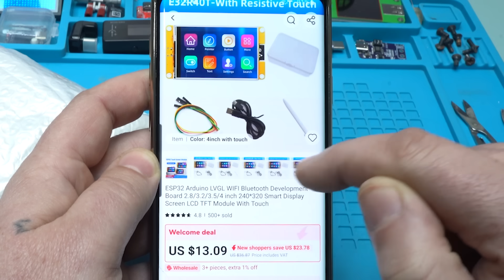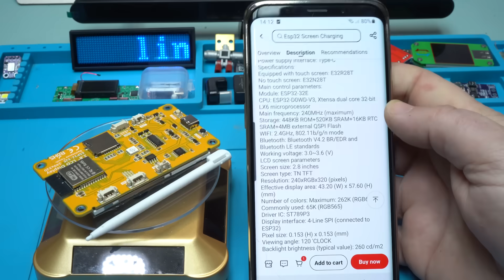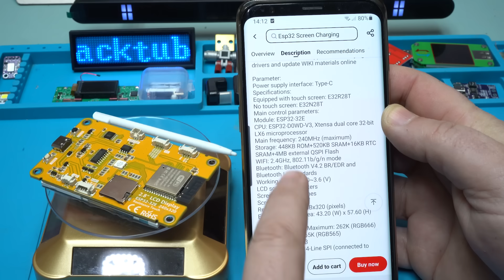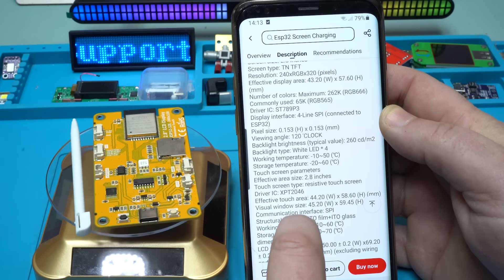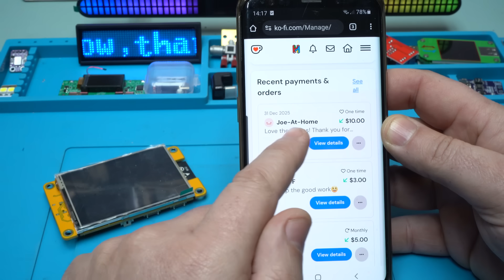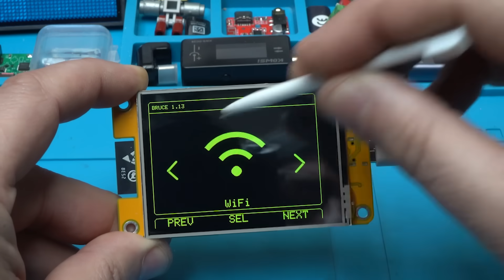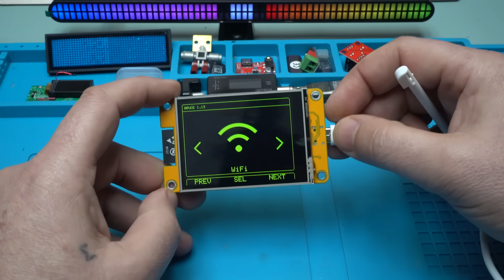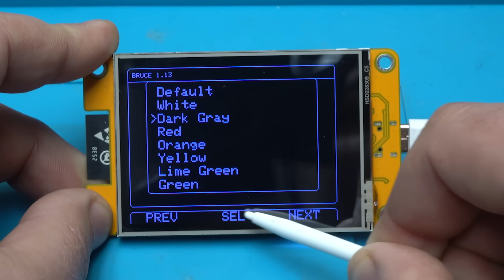WHY THIS $5 Aliexpress Module is ILLEGAL TO USE?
2.8inch ESP32 Display ESP32  240*320 Screen LCD TFT 2.8'' Module ILI9341 Driver for Arduino IoT Smart Home.

OTHER COOL GADGETS AND MODULES

Folding Digital Electronic Microscope Autofocus with 8leds 500X Zoom Magnifying 2Inch Screen for Coin Microscopio Windows/Mac.

-4A/5A 25W/35W Adjustable Electronic Load Tester LED Digital USB Voltmeter Ammeter Battery Capacity Power Supply Detector Monitor.

-USB touch dimming LED filament glass bulb 5v retro edison bulb for car decoration,room decoration.

-UM24C/UM24 USB 2.0 Power Meter Tester Color LCD Display Voltage Current Power Meter Energy Capacity Measure (UM24)

-Multilingual LED Digital Badge USB Rechargeable DIY Programmable HD Text Name Badge Scrolling LED Tag Sign Module Display Lights.

-MB102 Dual power supply module for breadboard,2 way dedicated voltages

-ZOYI ZT703S oscilloscope multimeter with signal generator three-in-one 50MHz bandwidth 280MS rate PC waveform data storage.

-ESP32 LVGL WIFI&Bluetooth Development Board 2.4 inch Touch LCD TFT Module 240*320 Smart Display Screen With Touch WROOM.

- Mechanical No Battery Portable Accurate Durable Indoor Outdoor Humidity and temperature Meter.

-Mini EDC flashlight,rechargeable,multufunction with magnet,clip,type-c.

-Pujimax AAA and AA 1.5v lipo rechargeable batteries.